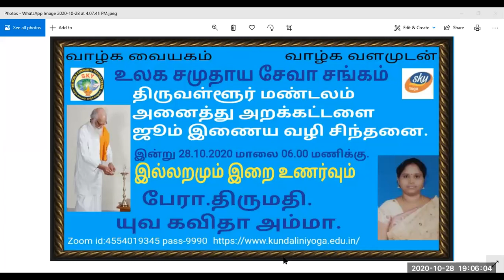Vethatiriya Chinthanai.இல்லறமும் இறையுணர்வும். து/பேரா.திருமதி.யுவகவிதா அம்மா.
Vethathiriya Chinthanai. All videos education supported only.இல்லறம் வாழ்க்கையில் ஒரு பகுதி இப்பகுதியில்தான் மனிதன் பல விதங்களில் இன்பத்தை புலன்வழியே புலன்வழி அனுபவித்து தன்னிலை மறந்து இறை உணர்வை பெரு முயற்சியிலிருந்து வெளி தள்ளப்படுகிறான் ஆனால் வேதாத்திரியத்தில் குடும்ப வாழ்க்கையோடு குண்டலி யோகம் சிறப்பாகவும் மென்மையாகவும் அறிவுறுத்தப்படுகிறது இதன் மூலம் இறையுணர்வு பெற எளிமையாகவும் போற்றத்தக்கதாகும் அமைகிறது. அறிவோம் வேதாத்திரியத்தை வாழ்க வளமுடன்.